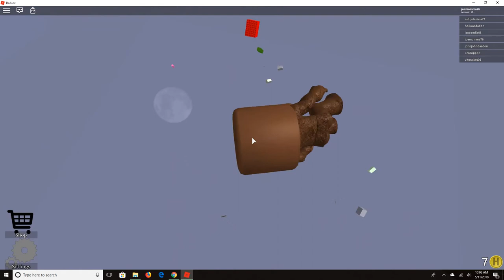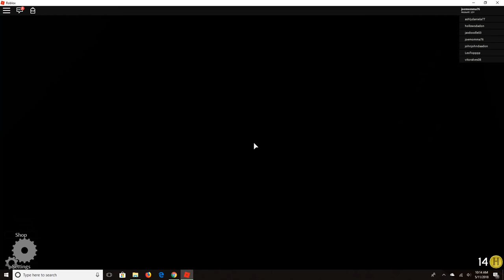Momma Plays Monday - Roblox The Normal Elevator